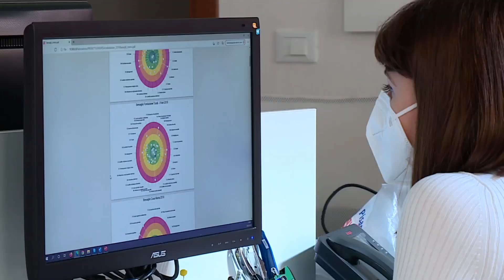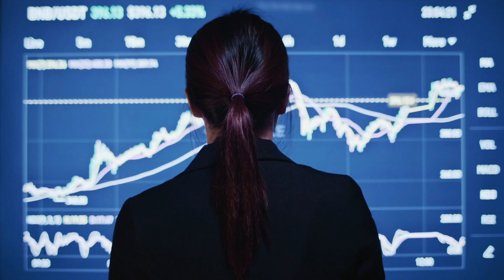Seasonal School: Agent based models in Economics: theory, toolkit, and policy laboratories (2023)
🌍 "Agent based models in Economics: theory, toolkit, and policy laboratories" è la Seasonal School, le cui iscrizioni sono aperte fino al 2 maggio 2023, con lezioni in presenza dal 10 al 14 luglio 2022.
🗒 Gli obiettivi formativi e le competenze che la Seasonal School intende far raggiungere a studenti e studentesse vanno dall’apprendimento di tecniche di modellizzazione ad agenti eterogenei (ABMs) come strumento di analisi e di interpretazione dei processi economici e sociali fino allo sviluppo e progettazione di modelli ad agenti eterogenei attraverso laboratori di software development tramite la piattaforma Laboratory for Simulation Development (LSD) ma anche un’introduzione a tecniche statistiche ed econometriche per l'analisi di modelli ad agenti eterogenei (R software).
❗️La quota d'iscrizione può essere ridotta in base al proprio ISEE e, frequentando una delle università convenzionate, si ha diritto ad un ulteriore 10% di sconto. Grazie alla FondazioneEY e alla Fondazione Il Talento all'Opera Onlus 3 fra le migliori studentesse e fra i migliori studenti della Seasonal School avranno il diritto a ricevere una premialità di 450 euro.
🎥 Nel video, Maria Enrica Virgillito e Andrea Roventini, docenti dell’Istituto di Economia, presentano le tematiche trattate nel corso.